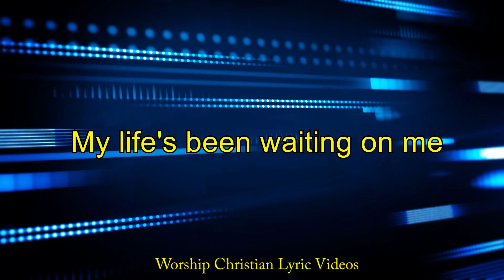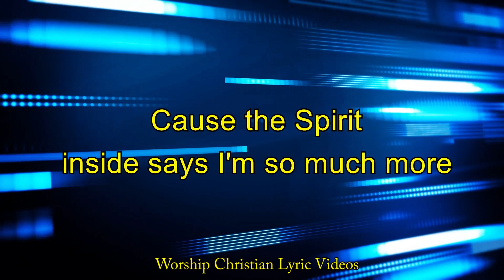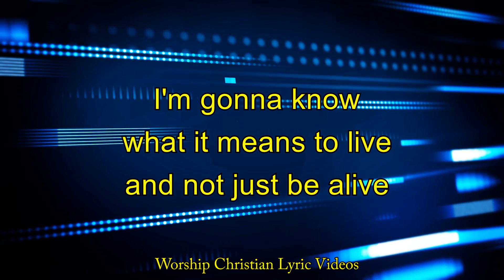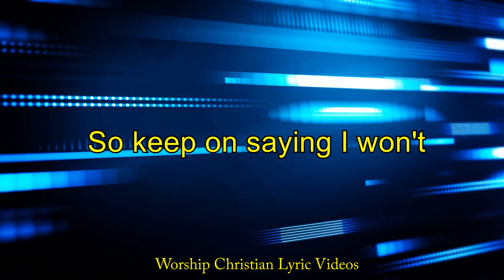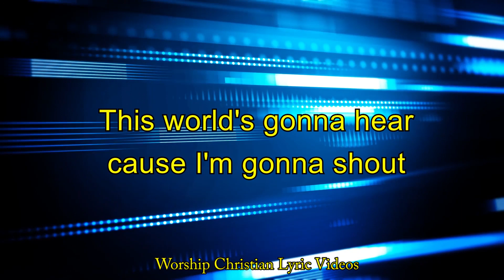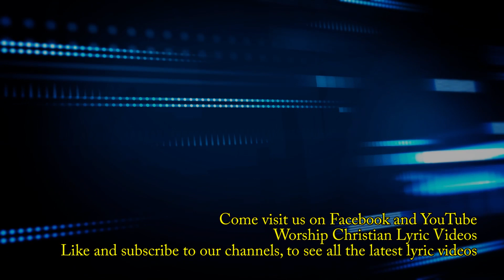Say I won't - MercyMe - Lyric video